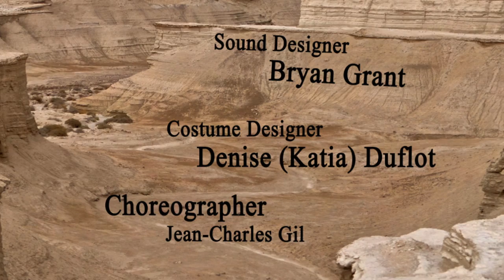Opera - Dead Sea